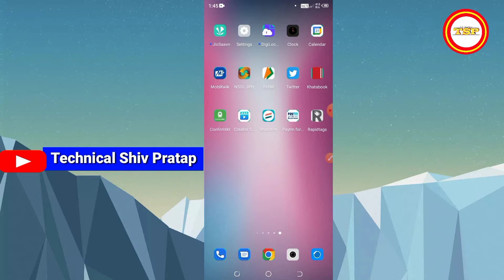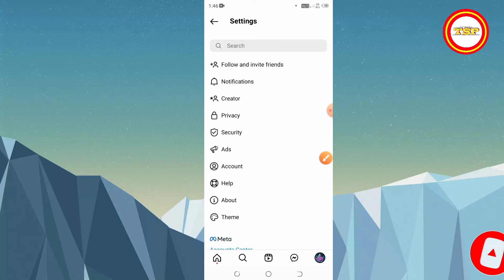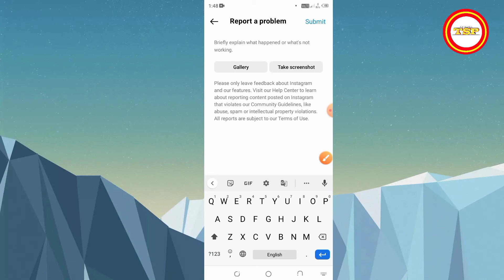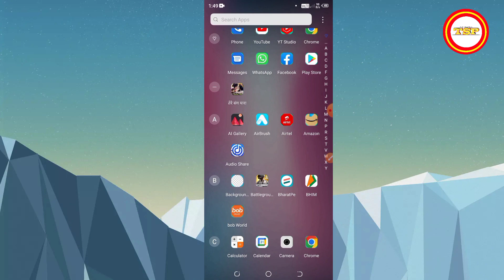instagram active users not showing | instagram Not showing active now | Instagram problem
Cover Topic :

how to now not showing online friends in messenger
instagram not showing active now
how to turn off last active on instagram

Shiv pratap patel
shiv pratap